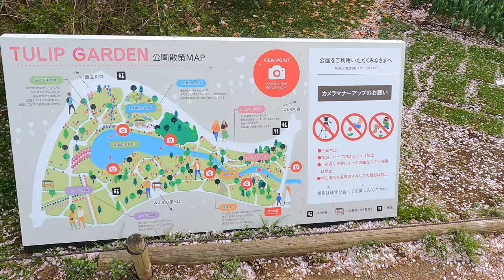【4K】Tulip Garden - Showa Kinen Park Walk【JAPAN】